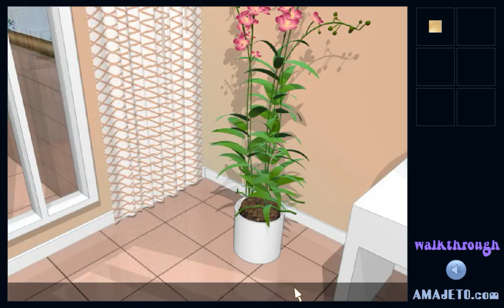[Amajeto] Cat Swap Escape Walkthrough